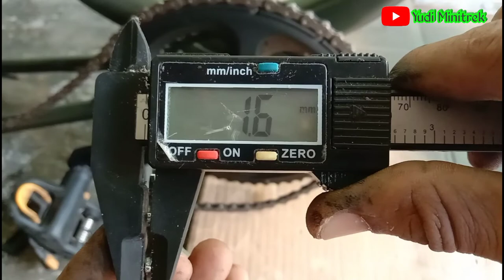CARA PASANG RANTAI 11 SPEED PADA MINITREK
Pemasangan rantai 11 speed jika pakai sproket juga harus 11 speed. Tetapi jika pakai gir single atau single speed, maka gir harus di custom (dikikir) bagian samping kanan-kiri yang rata agar ketebalan sama. Karena kalau memakai gir original maka rantai 11 speed tidak bisa masuk maksimal dan membuat tidak nyaman dalam bersepeda. Semoga bermanfaat bagi teman-teman seluruh Indonesia.